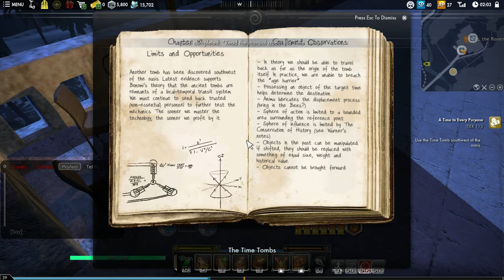SECRET WORLD LEGENDS - PC WALKTHROUGH - PART 45 - A TIME TO EVERY PURPOSE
Secret World Legends Gameplay Walkthrough Part 45 includes the quests...

A Time To Every Purpose
The City Before Us
Last Train To Cairo

This walkthrough for Secret World Legends  available on the PC will include the Full Game, Main Campaign, Story Quests, Side Quests, Collectibles, Cutscenes, Gameplay and Ending.

The Secret World is a massively multiplayer online role-playing video game set in a modern-day real world under attack from occult forces. Ragnar Tørnquist led development of the initial game for Funcom. The Secret World uses a subscription-optional, buy-to-play business model, requiring players only to buy the game with no additional subscription fees, with additional benefits to those members still paying a subscription.

In 2017, The Secret World was relaunched as Secret World Legends.

Unlike many other MMORPGs, there is no need to stop to use most of a character's attacks and abilities; as a result, combat is faster and movement-based. The character is free (and at higher levels, occasionally obliged) to redevelop their abilities on the go, to better prepare themselves for specific threats or better integrate into a group. Unlike traditional MMORPGs, advancement is primarily through equipment, using experience points to buy additional abilities and more powerful weapons.